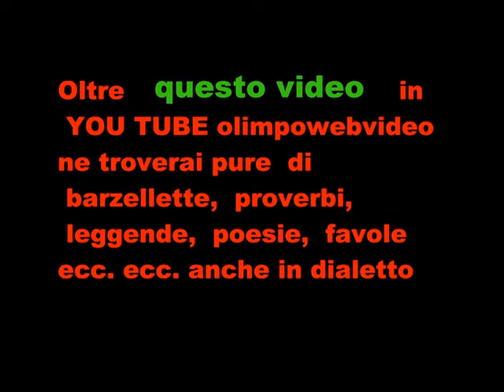REALIZE A Music Ambria Festival 2011 file 446 3° video.wmv